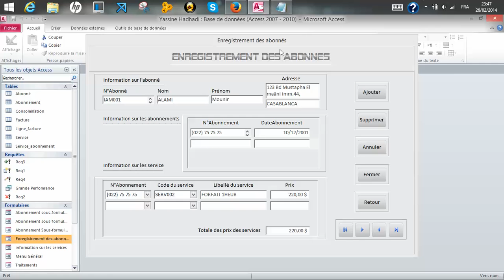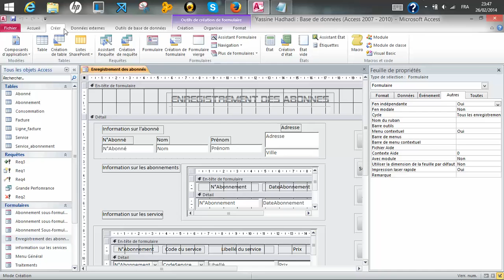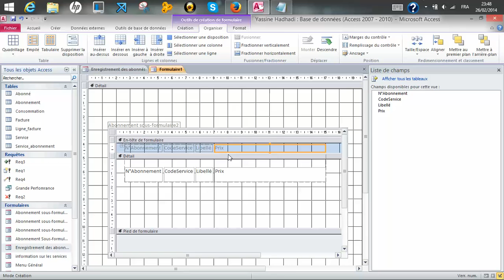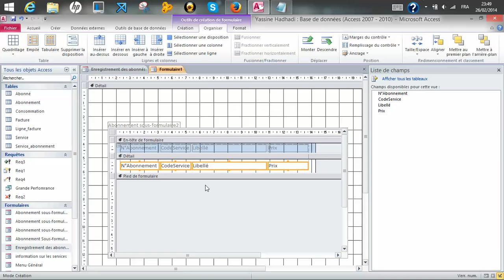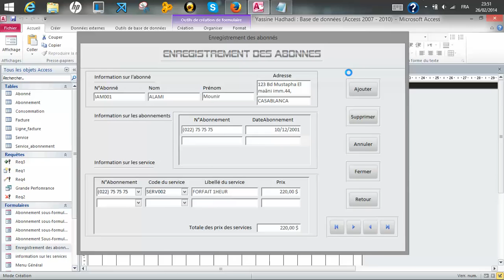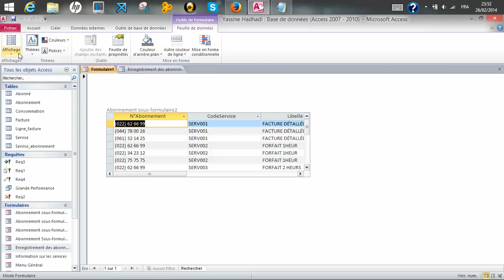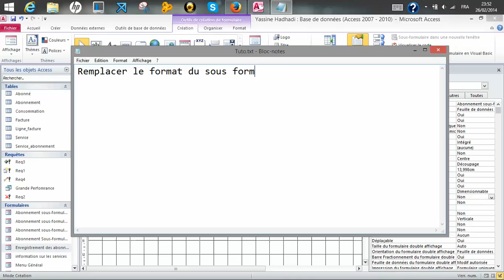Sous Formulaire Sous Access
Comment faire pour avoir un sous formulaire bien définie sous Access !!